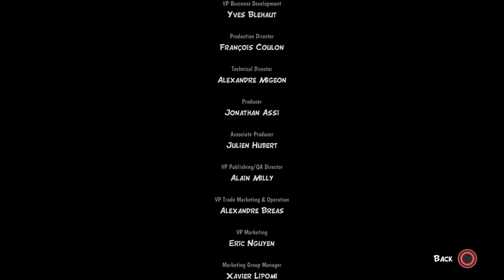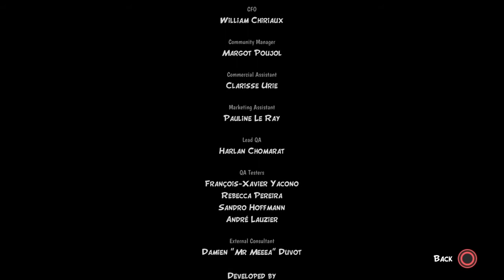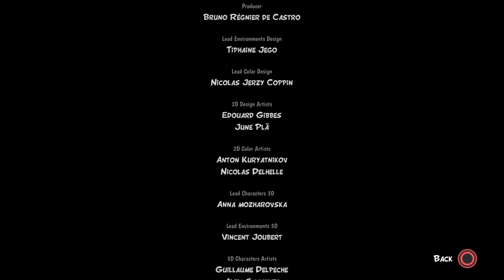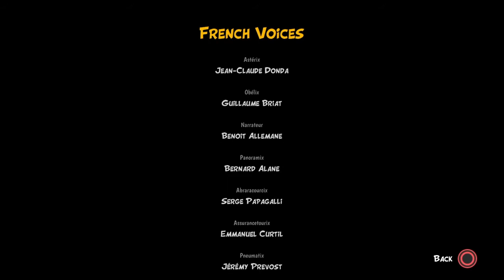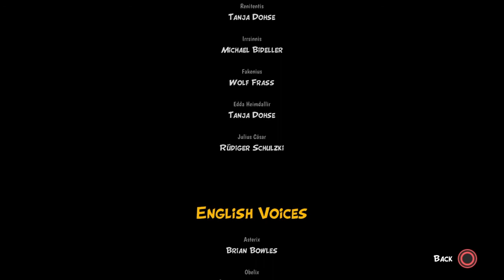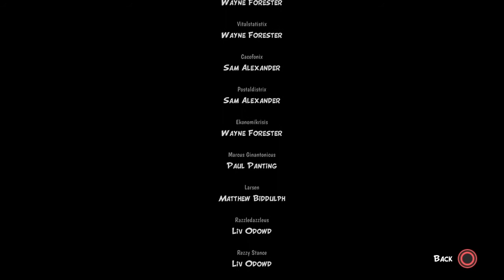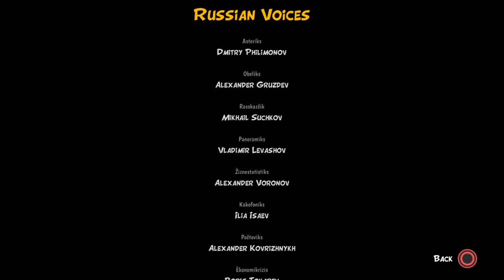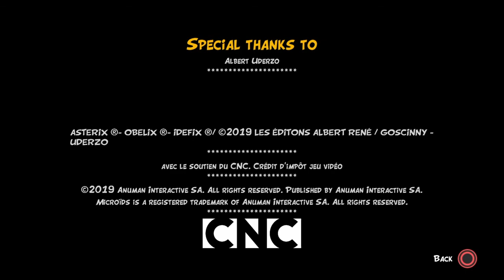[Let's Play with a Sibling] Asterix & Obelix XXL3: The Crystal Menhir #11: Pax Gallica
Final boss, ending + credits!

Final thoughts on this game: it was a fun co-up experience, with text and dialogue that felt true to Asterix & Obelix, the visuals were nice and colourful as well. Overall, it could have used another quality check and could have done some extra polish. Gameplay did feel a bit jarring and clunky at times.

Still, it was a fun experience and I can safely recommended if you're looking for something light to play local co-up. Especially if you like A&O!